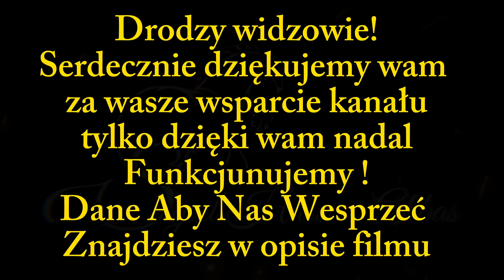536. Problemy Z Pamięcią? Jak Rozwiązać ?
Drodzy widzowie kanał opiera się na WASZYM WSPARCIU, bo sprzęt, jak i kursy, które ciągle robimy, by poszerzać swoją wiedzę, niestety są drogie, jak również utrzymanie tego kanału generuje ciągłe koszty. Stworzenie takiej książki to tez ogromna ilość pracy, dlatego będzie nam bardzo miło, gdy wesprzesz finansowo nasz kanał.

UWAGA W TYTULE PRZELEWU WPISZ KSIĄŻKA, JEŻELI CHCESZ ODWDZIĘCZYĆ SIĘ ZA NASZE MATERIAŁY LUB GDY CHCESZ NAS TYLKO WESPRZEĆ, WPISZ DAROWIZNA!

Numer konta:
Sebastian Szaman
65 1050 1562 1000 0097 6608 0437